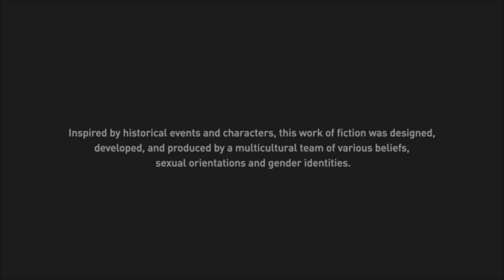Assassin's Creed Valhalla : 17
Eivor, a legendary Viking warrior raised on tales of battle and glory sets out to explore England's Dark Ages. From the harsh shores of Norway to the beautiful kingdoms of England, JOIN ME NAME WESTIE as I lead epic Viking raids against Saxon troops and fortresses in the name of Odin.